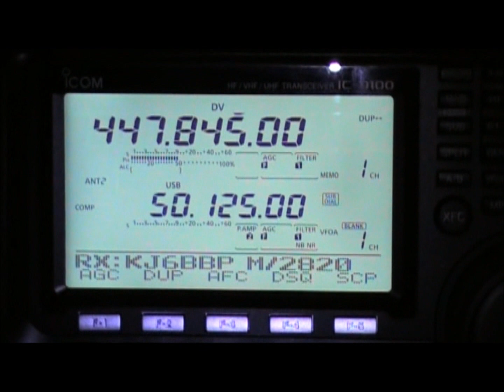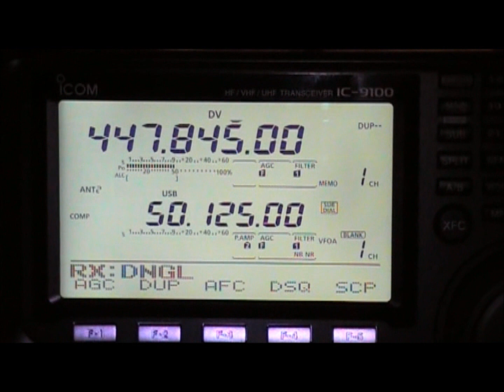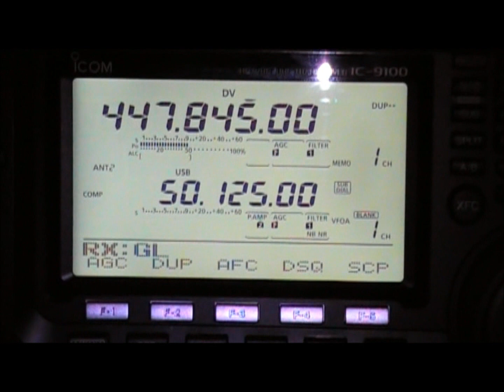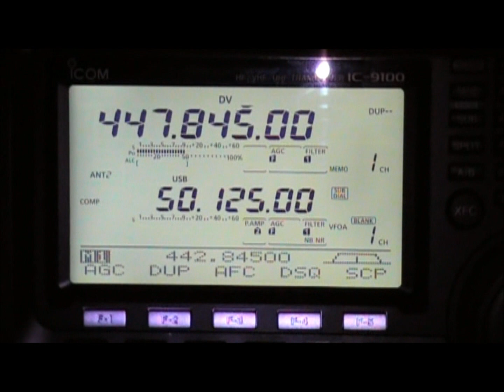ICOM IC-9100 in DV Mode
A short recording of a D-Star QSO as heard and displayed on the Icom IC-9100